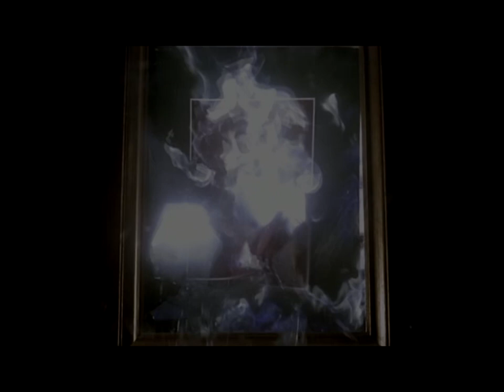DoShaska! zvou na vánoční večírek Guerilla Records